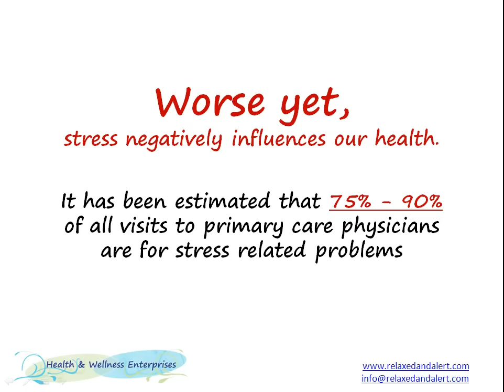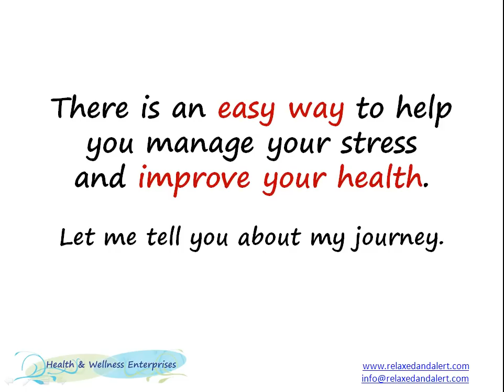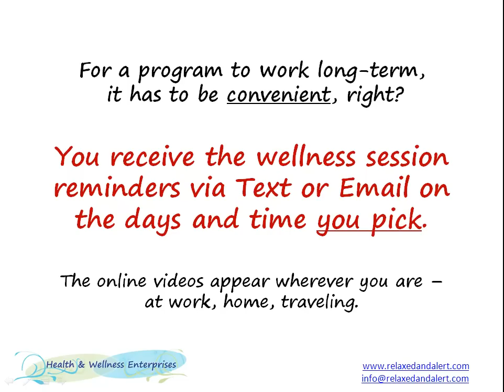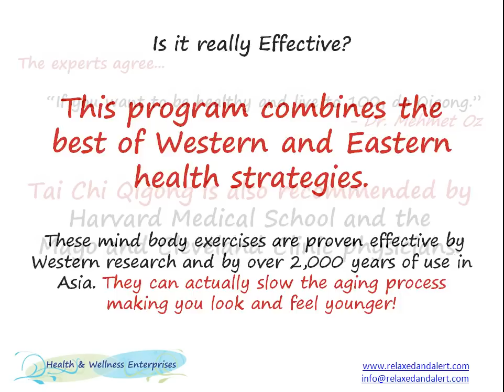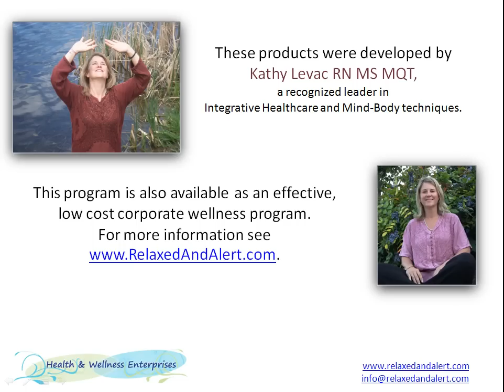Introduction to the Relaxed and Alert Personal Wellness Program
Health and Wellness Enterprises is launching this exciting new Personal Wellness Program and is looking for folks to give it a try and give feedback.  Until the end of February 2011, membership is FREE. (Limited offer for the first 1,000 who register.)
You can even earn a Relaxed and Alert Black Belt T-Shirt -